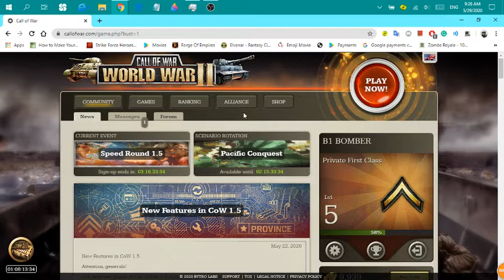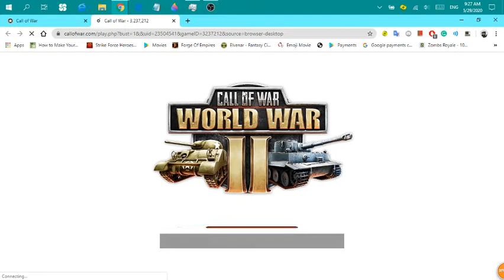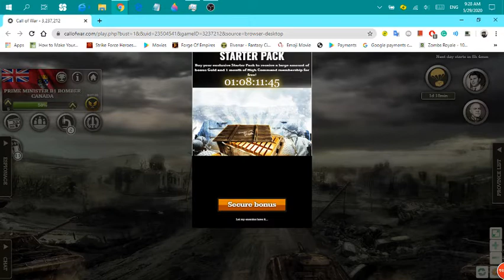Call of War (as Canada)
Call of War is a World War 2 strategy game where you play as a country in World War 2. I am playing the game as Canada. Please disregard the background noises and voices.